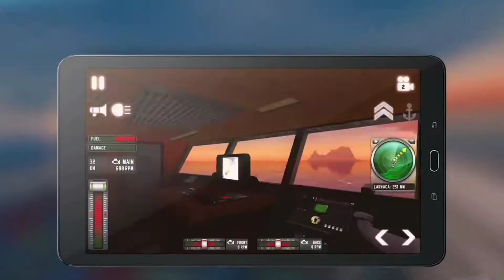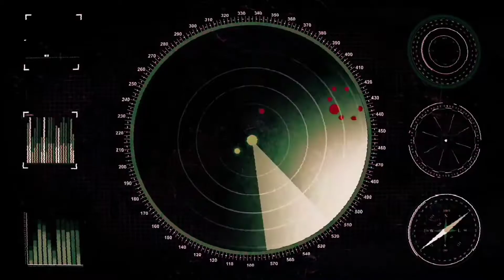Top 5 Realistic🔥 ship simulator 🔥games for android & iOS | offline & online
Top 5 Best Realistic ship simulator games for android & ios ,best offline ship simulator games for android.

All Games download link 👇

​ship simulator 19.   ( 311 Mb  )

2.    Battle of warships.   ( 121mb  )

3.    Word of warships blitz. ( 1.5 GB  )

4.     King of sails.        (  358 Mb )

5.       Ship simulator cruise ( 49 mb. )

More tags,; -

           Ship simulator 2019,
Shipe simulator PC,
Ship simulator android,
android gameplay walk-through,
Ship simulator games,
ship simulator games for android offline, Ship simulator gameplay,
 Ship simulator games free
 ,ship simulator games ps4
Ship simulator games offline
Top 10 android game
Top Ship simulator games
Simulator games.
Open world offline game